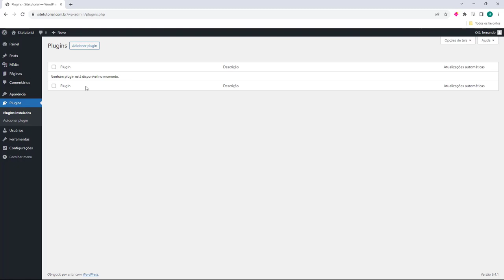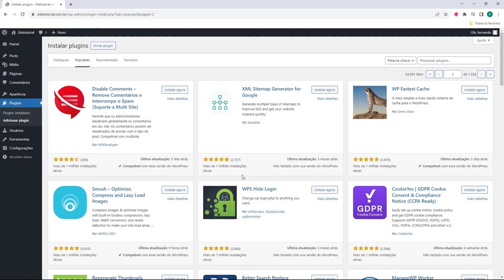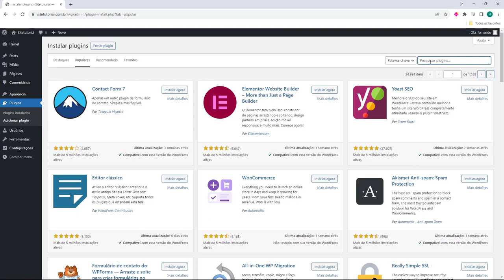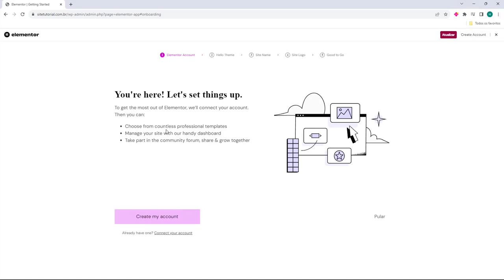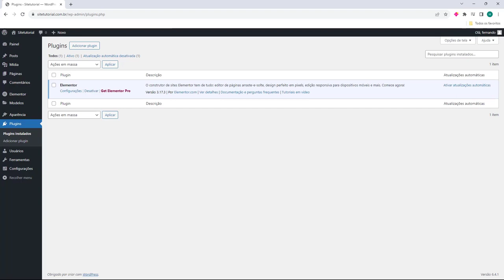Instalando Plugin no WordPress (Rápido e Fácil) 2024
Aprenda Como instalar Plugins no WordPress facilmente e em poucos minutos